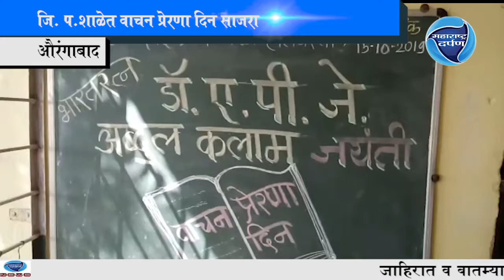जि. प.शाळेत वाचन प्रेरणा दिन साजरा | औरंगाबाद